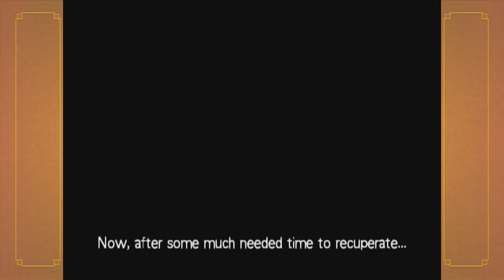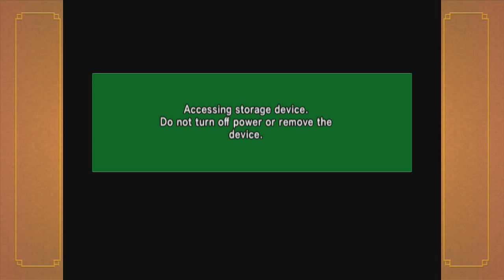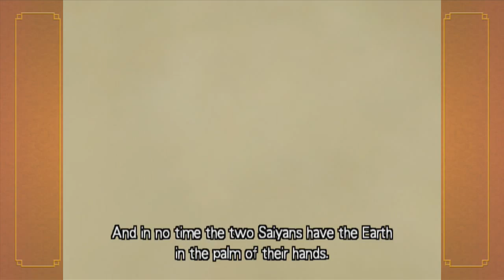freeze radits stop vegeta- dragon ball z budokai extra levels episode 1 sayians (YTO day 32)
In this episode of dragon ball z extra levels we have the extra level in the sayin saga of Radits fighting Picolo in this extra level piccolo does special beam cannon charge up and fight the feared sayian Radits will he win? Find out in this exciting episode of dragon ball z Budokai extra levels.
I didn't do lets play series of dragon ball z budokai on dragon ball z budokai HD collection. but I did do a play through the extra levels after completing the story. enjoy this wonderful series.
                                            ↓important stuff below↓
Any future games u want me to play leave a comment of which one you want. also pm me if you want a free background.
✌ out foous